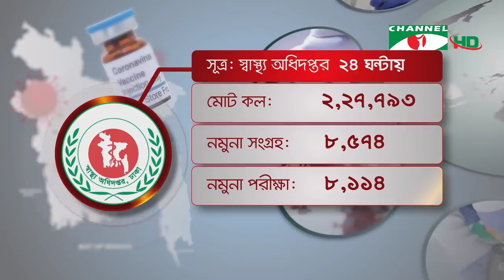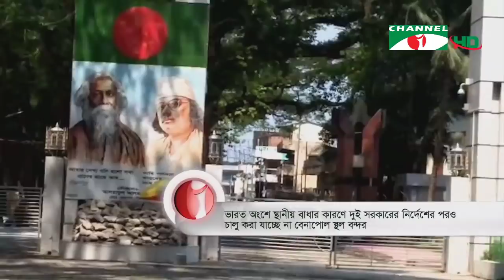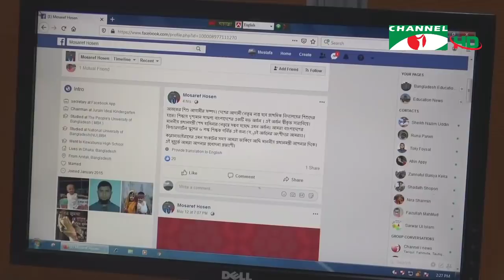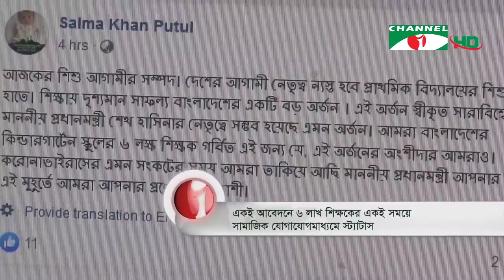চ্যানেল আই রাত ১০:৩০ মিনিটের সংবাদ || Channel i News (April 17, 2020)